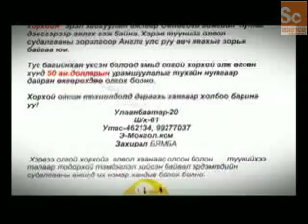Ten Ways Shorts: Death Worm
Can a giant worm create enough electricity to kill humans? Alternatively, can a worm secrete a lethal paralytic saliva allowing it to ingest its prey? Watch British scientist search for the deathworm on The Science Channel's "10 Ways to Meet a Monster."